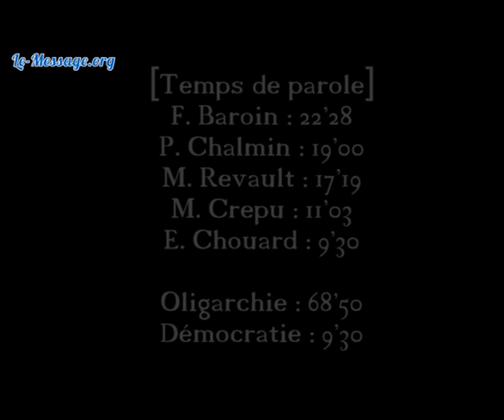Etienne Chouard face à François Baroin et autres oligarques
Extraits de "Société, économie, environnement : comment sortir de la crise" Rencontres capitales avec FRANCOIS BAROIN, PHILIPPE CHALMIN, ETIENNE CHOUARD, MICHEL CREPU et MYRIAM REVAULT D'ALLONNES le 15/11/2013
[Temps de parole]
F. Baroin : 22'28
P. Chalmin : 19'00
M. Revault : 17'19
M. Crepu : 11'03
E. Chouard : 9'30

Oligarchie : 68'50
Démocratie : 9'30